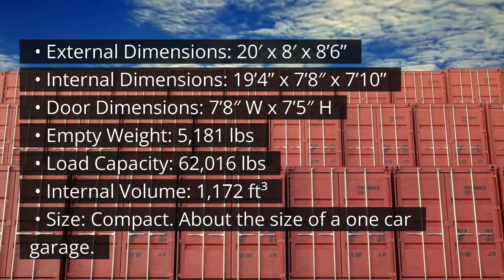One-Trip, CWO & WWT - 20 Foot Shipping Containers for Sale Online - BlokAve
Information & pricing on the different shipping conditions that you can find when purchasing a 20-ft size container. Read the difference between One-Trip, Cargo Worthy and Wind & Watertight shipping containers. Learn how they differ in terms of build and quality, before contacting a supplier to make a purchase or setup delivery. For further insight on 20 foot conex box features and uses.

00:07 - Available Conditions:

 • One-Trip
 • Cargo Worthy (CWO)
 • Wind & Watertight (WWT)

00:14 - Price Range:

Price range does vary from state to state and by condition. Currently the range you can expect to find is somewhere between; $2,500 – $5,000 USD +/-

00:22 - 20′ Container Features / Specs:

 • 20′ Standard (Dry)
 • Made from high grade COR-TEN Steel
 • Corrugated steel sides / steel framing
 • 1 ⅛” thick marine plywood floor
 • Securely closing cargo doors
 • External Dimensions: 20′ x 8′ x 8’6”
 • Internal Dimensions: 19’4” x 7’8″ x 7’10”
 • Door Dimensions: 7’8″ W x 7’5″ H
 • Empty Weight: 5,181 lbs
 • Load Capacity: 62,016 lbs
 • Internal Volume: 1,172 ft³
 • Size: Compact. About the size of a one car garage.

*All research is based on advertised & unadvertised containers that are currently available in the area. The number of available containers changes regularly, so availability may vary.

BlokAve (BA) represents clients in the marketplace and does not manufacture, build, supply or own containers / prefab homes.